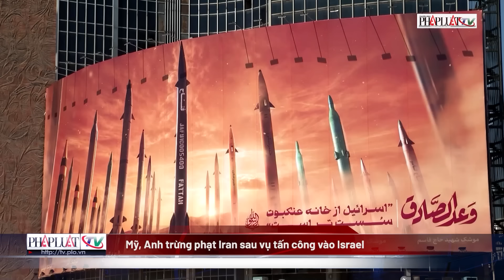Iran tiết lộ về kẻ đứng phía sau vụ tấn công tên lửa vào căn cứ quân sự, Israel đứng ngoài cuộc?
PLO | Iran tiết lộ bất ngờ về kẻ đứng phía sau vụ tấn công tên lửa vào căn cứ quân sự, Israel đứng ngoài cuộc?
Sáng 19-4, một quan chức Mỹ nói với hãng tin ABC News rằng tên lửa của Israel đã tấn công một địa điểm ở Iran. Hãng tin FARS của Iran dẫn nhiều nguồn tin địa phương rằng người ta nghe thấy tiếng nổ ở Ghahjaworstan, phía tây bắc TP Isfahan (Iran). Theo đài CNN, sau cuộc tấn công này, truyền thông nhà nước Iran đưa tin rằng tất cả cơ sở trong Isfahan, đều an toàn, bao gồm các cơ sở hạt nhân quan trọng. Trong khi phía Israel vẫn chưa có thông báo chính thức gì liên quan đến sự việc trên thì tờ The New York Times lại dẫn lời hai quan chức quốc phòng Israel cho biết quân đội Israel đã tấn công Iran vào sáng sớm 19-4.
Mặc dù chi tiết vẫn chưa được làm rõ và Tehran kiên quyết phủ nhận mọi liên quan, nhưng các quan chức Mỹ cùng với những diễn biến trước đó ám chỉ rằng Israel có thể đã tiến hành một cuộc tấn công vào Isfahan, Iran vào ngày 19-4. Đây là nơi trú đóng của các cơ sở công nghiệp-quân sự quan trọng của Iran, bao gồm cả một cơ sở then chốt trong chương trình hạt nhân và một căn cứ không quân lớn. Cuộc tấn công này, nếu được xác nhận là do Israel thực hiện, dường như nhằm vào việc gửi một thông điệp mạnh mẽ và biểu tượng tới Iran, phản ánh mức độ căng thẳng và tầm quan trọng chiến lược của khu vực này trong các vấn đề an ninh quốc tế.